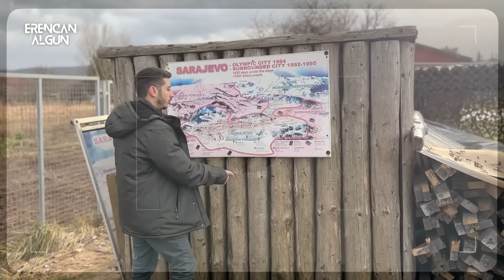Avusturya topraklarını nasıl kaybetti? Avrupa'nın en büyüğüydü!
Avusturya topraklarının %90'ını nasıl kaybetti?  Avusturya 53 milyon nüfusla Avrupa'nın en büyük üçüncü, 621 bin km2 büyükle de en büyük ikinci ülkeydi. Günümüz Polonya'sından Balkanların derinliklerine, İtalya topraklarının kuzeyinden, Ukrayna'yaya kadar uzanıyordu. Pekala, nasıl oldu da Avusturya bu kadar kısa sürede tüm gücünü kaybetti? Neden %90'lık bir toprak kaybına uğradı ve bu büyük kayba rağmen nasıl varlığını sürdürüyor? Videoya 2 bin beğeni gelirse bu seriye devam edeceğim.